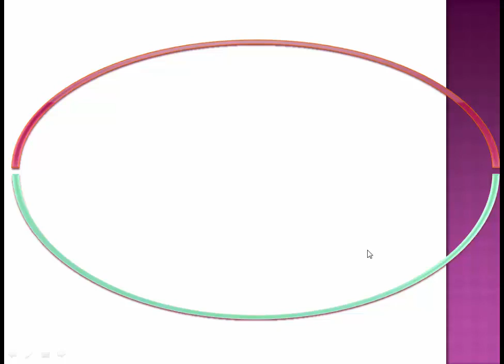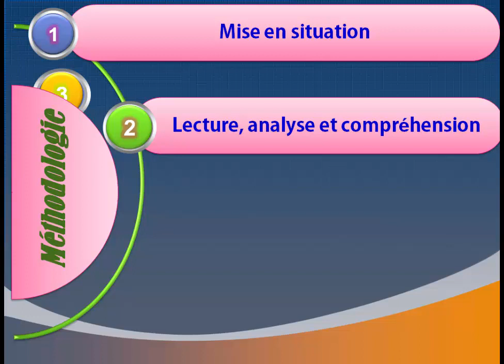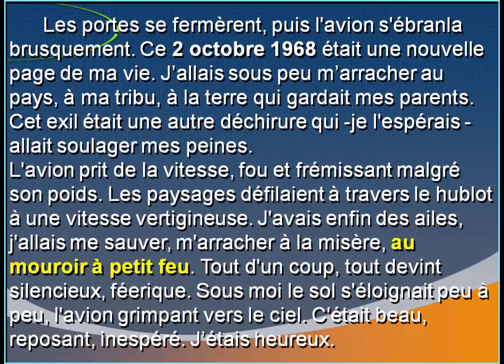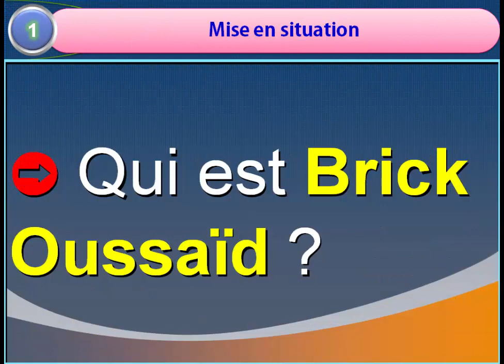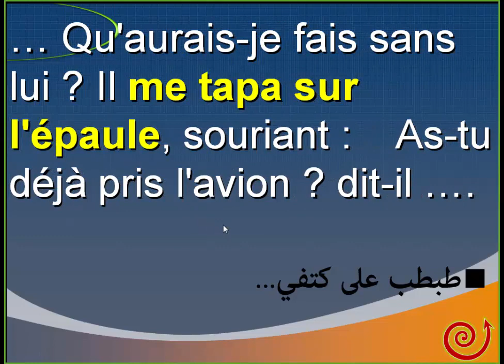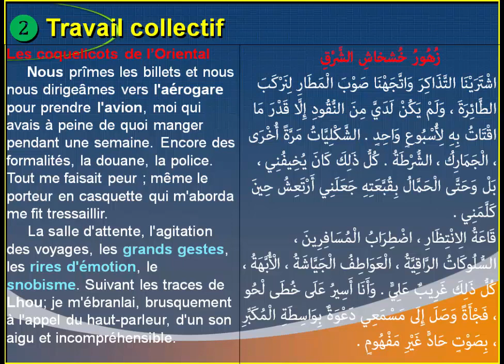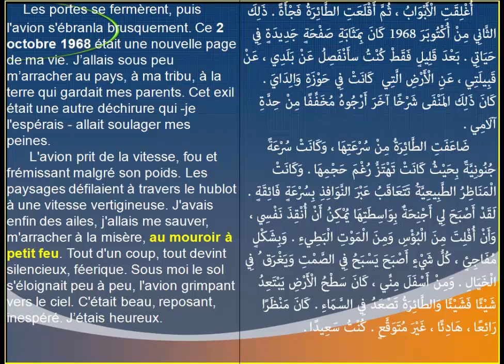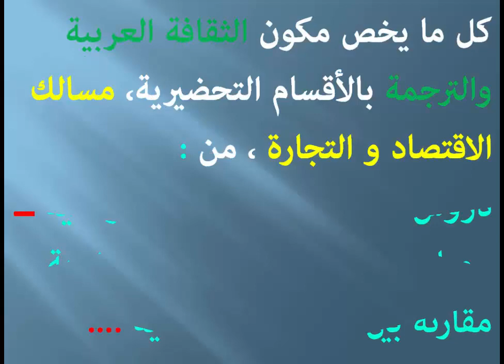Séance 7 1MPSI PCSI TSI U2T2Version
Les coquelicots de l’Oriental, Brick OUSSAID